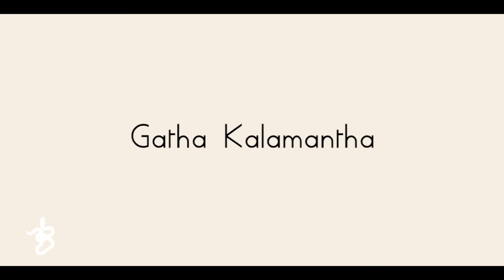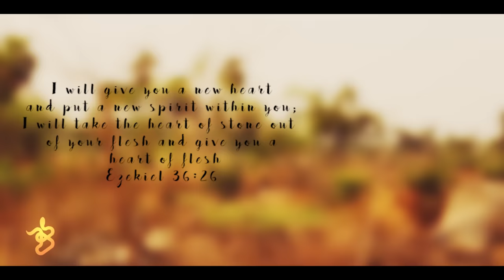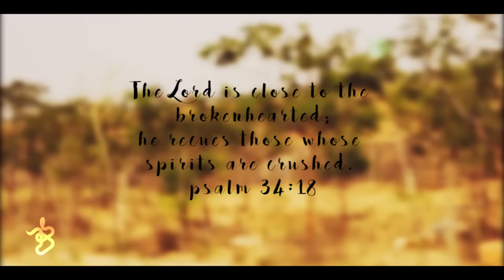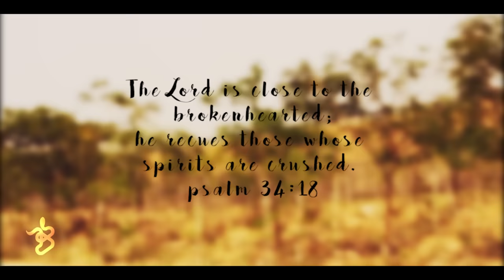Gathakaalamantha Telugu Christian song by Divya Manne and Yash Jasper / Music by Enoch Jagan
Manne melodies presents"gathakalamantha"
Vocals :Divya Manne, Yash Jasper, Enoch Jagan
Lyricist,tune: Divya manne
Cinematography and editing by : Elijah Emmanuel

Gathakaala mantha
Nee needalona - dachavu Deva Vandhanam
Krupa choopinavu -kaapadinaavu
Ela tircha galanu ni runam
Paadana ni keerthana-Pogadana venollana
Vandhanam yesayya-Ghanudavu nivayya

Enneno avamaanal edurinanu
Ni prema nannu vidachi poledayya
Ikkatlatho nenu krunginanu ni cheyi nanu thaaki lepenaya
Nijamina ni prema nishkalankamu
Nivichu hasthamu nindu dhiryamu

Maatale mulluga maarina Vela
Ni maata nannu palakarinchenaya
Nindhalatho nenu nindina Vela ni dakshina hastham  nannu thakenaya
Nee maata chakkati jeevapu oota
Maruvanennadu ninnu sthuthiyinchuta

Follow Yash Jasper .